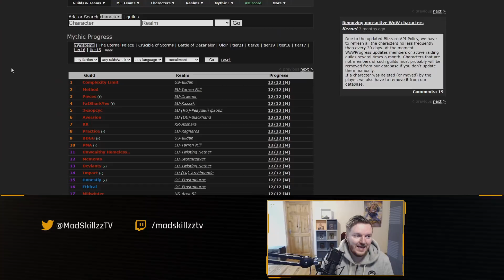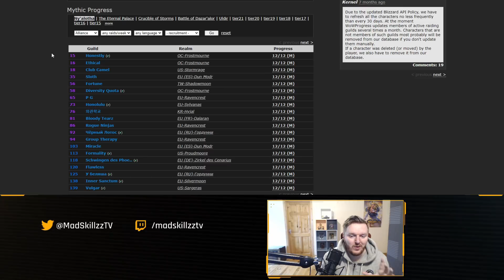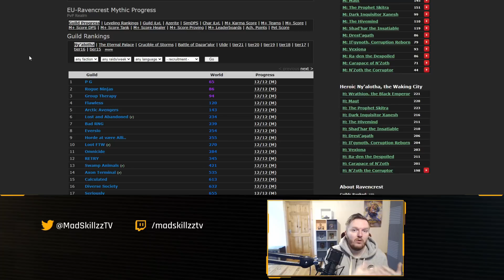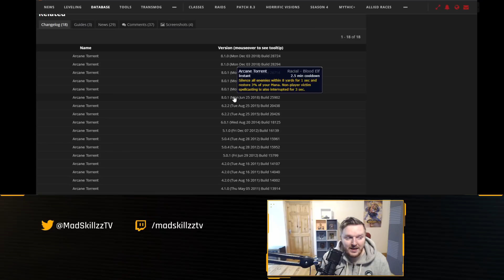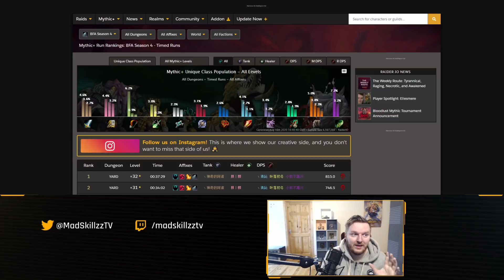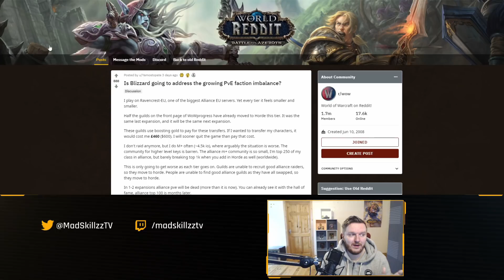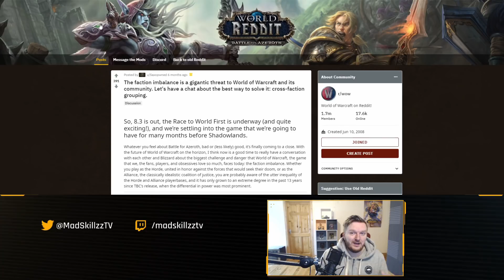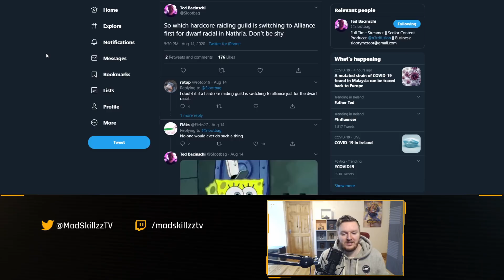Shadowlands BEST PvE FACTION? Horde & Alliance Faction Imbalance | Castle Nathria World of Warcraft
World of Warcraft Patch 9.0 Shadowlands & Battle for Azeroth (BfA) faction imbalance discussion video. This topic covers how Alliance faction had fallen in terms of player population participation in high-end PvE content versus Horde. I look at the historical factors and how cross-faction grouping could help.

I also cover some of the Alliance faction advantages when approaching Shadowlands first raid "Castle Nathria" dorfs OP!.

External Sources
The faction imbalance is a gigantic threat to World of Warcraft and its community (Reddit)
Is Blizzard going to address the growing PvE faction imbalance? (Reddit)

Patch 8.0 World of Warcraft: Battle for Azeroth expansion.